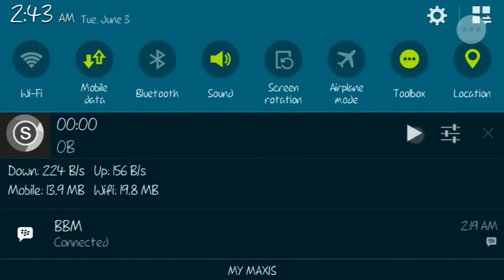Castle Clash with sbgamehacker